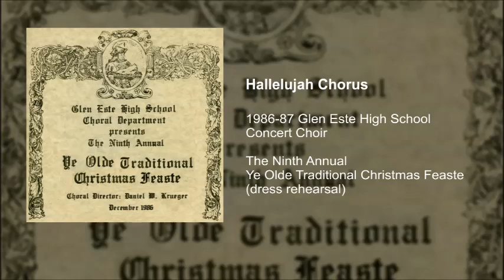Dec. 10, 1986 - Glen Este High School Choir - "Hallelujah Chorus"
FEASTE REHEARSAL
[December 10, 1986 / 6-9 p.m. - Glen Este High School Cafeteria]
The final dress rehearsal for the 9th Annual Ye Olde Traditional Christmas Feaste set in 17th century England.